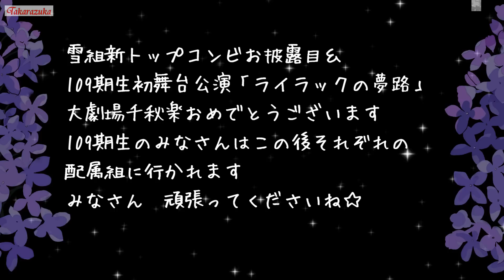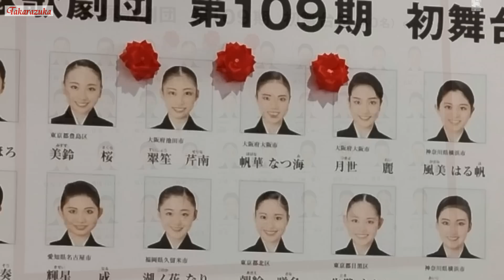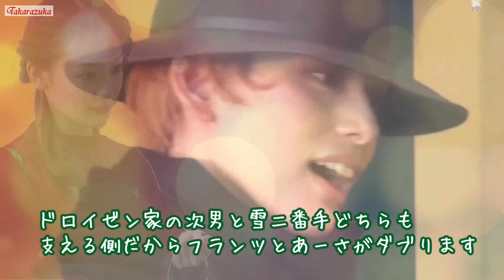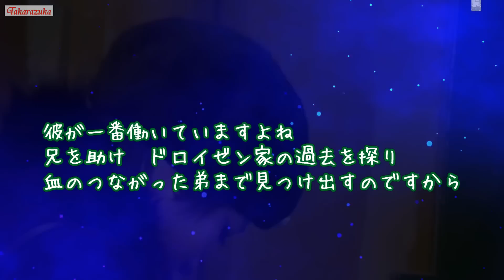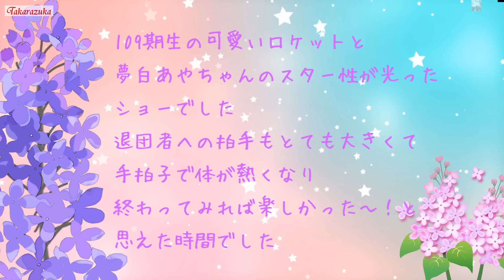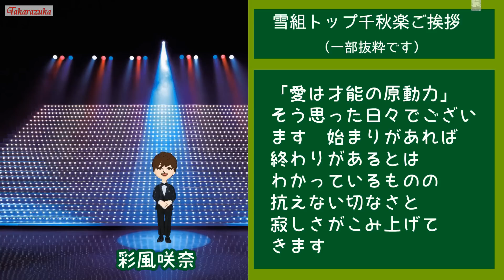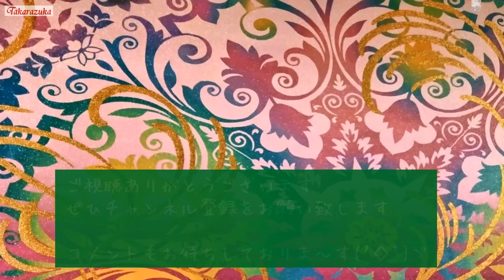雪組「Lilacの夢路」千秋楽観劇#宝塚歌劇#雪組#彩風咲奈#夢白あや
宝塚 宝塚歌劇団 Takarazuka Revue#新トップコンビお披露目公演
5月28日雪組公演『Lilacの夢路』無事千秋楽を終えました　お疲れ様でした
雪組大劇場千秋楽を観劇してきました
可愛い初舞台生、夢白あやちゃんのお披露目公演　兄弟愛　春に相応しい素敵な公演でした
退団者の入り、出のイベント他も以前のように戻ったようです　退団者の方には良い思い出が出来
本当に良かったです